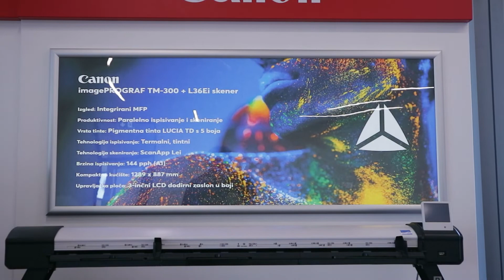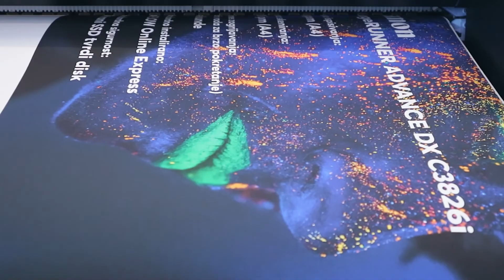b.t.c. Shoowroom | Canon TM-300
Our new showroom is coming along nicely, it will look incredible.